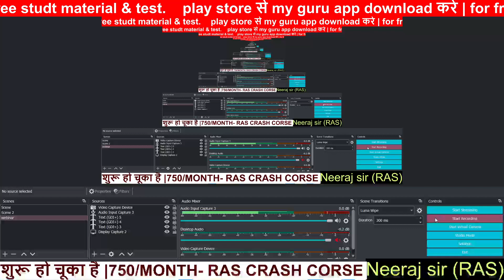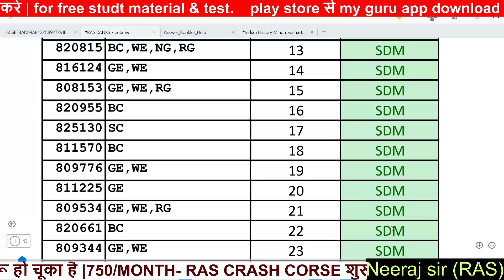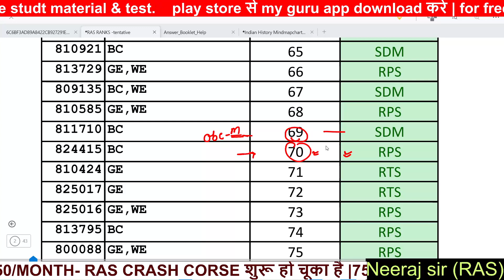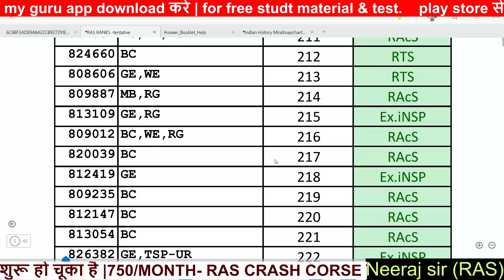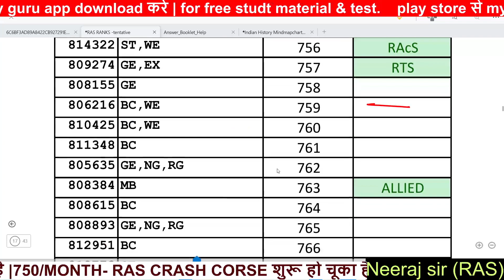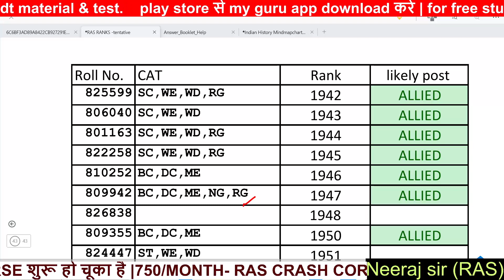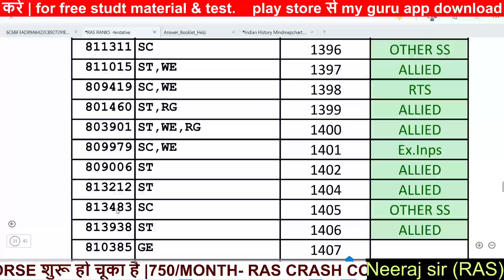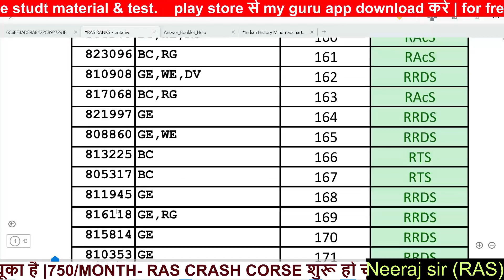RAS 2021 | Ras exam | ras kese bne | ras 2018 rank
for upsc ,rpsc ,ias ,ras,teachers exam, 1st grade,2nd grade,reet patwar,police, ssc ,bank ,railway, and other exam.
in these vedio conceptual teaching method ,free class notes,free pdf,all subject geography,history,polity,economics ,hindi ,english,art and culture are available and important exam topics like physical division ya bhautik pradesh,indian and rajasthan rivers ya nadiya ,indian and rajasthan soils ya mittiyan,national income ya rashtriy aay,banking ,monetary policy ya modrik niti, rajkoshiy niti ya fiscal policy,premble ya prstavana, nagrikta ya citizenship, prime minisiter ya pradhan mantri,president ya
 rastrpati ,chief minister ya mukhy mantri,governer ya rajypal, krwaye gye hain.
SYLLABUS
History, Art, Culture, Literature, Tradition & Heritage of Rajasthan
 Major Landmarks in the History of Rajasthan, Major Dynasties, their Administrative
and Revenue System. Socio-cultural Issues.
 Freedom Movement, Political Awakening and Integration
 Salient features of Architecture – Forts and Monuments
 Arts, Paintings and Handicrafts.
 Important Works of Rajasthani literature. Local Dilects
 Fairs, Festivals, Folk Music and Folk Dances.
 Rajsathani Culture, Traditions and Heritage.
 Religious Movements, Saints & Lok devtas of Rajasthan.
 Important Tourist Places.
 Leading Personalities of Rajasthan.
Indian History
Ancient & Medieval Period:
 Salient features and Major Landmarks of Ancient and Medieval India.
 Art, Culture, Literature and Architecture.
 Major Dynasties, Their Administrative System. Socio-Economic Conditions,
Prominent Movements.
Modern Period:
 Modern Indian history (from about the middle of the eighteenth century until the
present)- significant events, personalities and issues.
 The Freedom Struggle & Indian National Movement- its various stages and
important contributors and contributions from different parts of the country.
 Social and Religious Reform movements in the 19th and 20th century.
 Post-independence consolidation and reorganization within the country.
Geography of World and India
World Geography:
 Broad Physical features.
 Environmental and Ecological Issues.
 Wildlife and Bio-diversity.
 International Waterways.
 Major Industrial Regions.
Geography of India:
 Broad physical features and Major physiographic divisions.
 Agriculture and Agro based Activities.
 Minerals – Iron, Manganese, Coal, Oil & Gas, Atomic minerals.
 Major Industries and Industrial development.
 Transportation– major transport corridors.
 Natural Resources.
 Environmental Problems and Ecological Issues
Geography of Rajasthan
 Natural Resource of Rajasthan-
 Climate, Natural Vegetation, Forests, Wildlife and Bio-diversity
 Major irrigation projects.
 Mines and Minerals.
 Population.
 Major Industries and Potential for Industrial Development.
Indian Constitution, Political System & Governance
 Constitutional Development & Indian Constitution :
Government of India Acts: 1919 and 1935, Constituent Assembly, Nature of Indian
Constitution; Preamble, Fundamental Rights, Directive Principles of State,
Fundamental Duties, Federal Structure, Constitutional Amendments, Emergency
Provisions, Public Interest Litigation (P.I.L.) and Judicial Review.
 Indian Political System and Governance :
 Nature of Indian State, Democracy in India, Reorganization of States, Coalition
Governments, Political Parties, National Integration.
 Union and State Executive; Union and State Legislative, Judiciary.
 President, Parliament, Supreme Court, Election Commission, Comptroller and
Auditor General, Planning Commission, National Development Council, Central
Vigilance Commission (CVC), Central Information Commission , Lokpal, National
Human Rights Commission (NHRC).
 Local Self Government & Panchayati Raj.
 Public Policy & Rights
 National Public Policy as a welfare state.
 Various Legal Rights and Citizen Charter.
Political and Administrative System of Rajasthan
 Governor, Chief Minister, State Assembly, High Court, Rajasthan Public Service
Commission, District Administration, State Human Rights Commission, Lokayukt,
State Election Commission, State Information Commission.
 Public Policy, Legal Rights and Citizen Charter.
 Economic Concepts and Indian Economy
 Basic Knowledge of Budgeting, Banking, Public Finance, National Income, Growth
and Development
 Accounting- Concept, Tools and Uses in Administration
 Stock Exchange and Share Market
 Fiscal and Monetary Policies
 Subsidies, Public Distribution System
 e-Commerce
 Inflation- Concept, Impact and Control Mechanism
free online classes,best online coaching,best sir